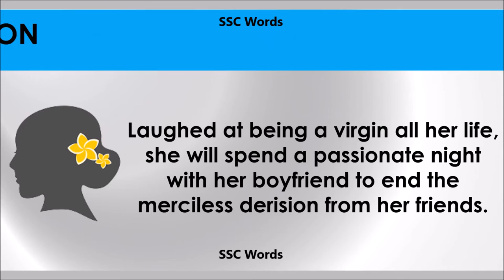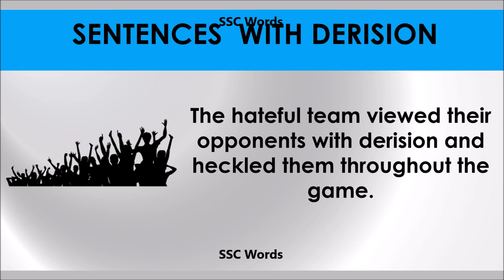Derision - Improve English - Meaning and 5 sentences - GRE / CAT / GMAT word - SSC Words